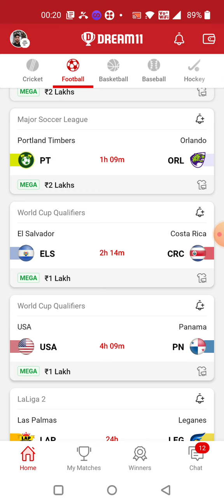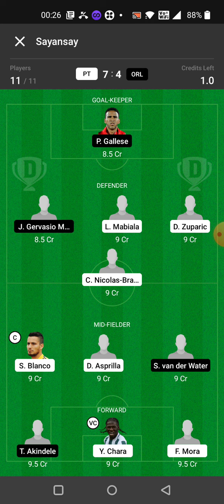PT vs ORL FOOTBALL DREAM11 TEAM PREDICTION TODAY MATCH MAJOR SOCCER LEAGUE DREAM11 TEAM